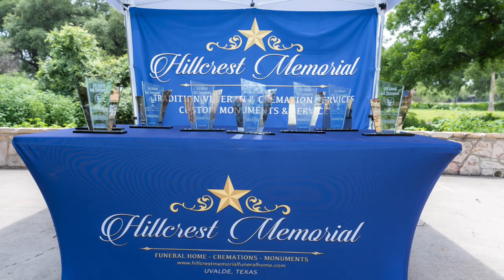Hillcrest Memorial 3rd Annual Golf Tournament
3rd Annual Hillcrest Memorial Funeral Home Golf Tournament for Scholarships! We had an amazing time, double the teams, double the fun!! Thank you Ft. Clark Springs in Brackettville for hosting us...⛳️